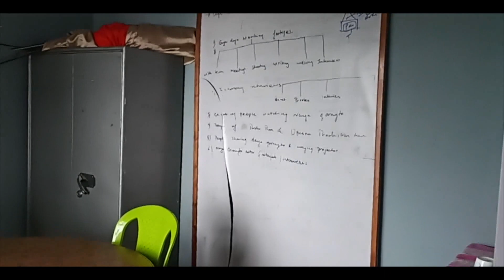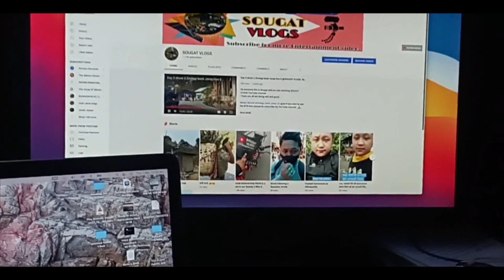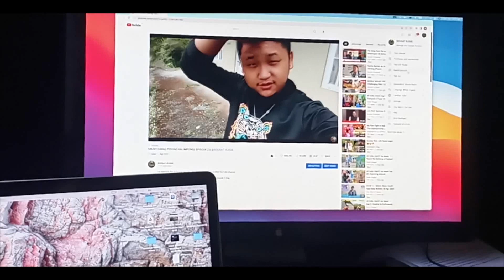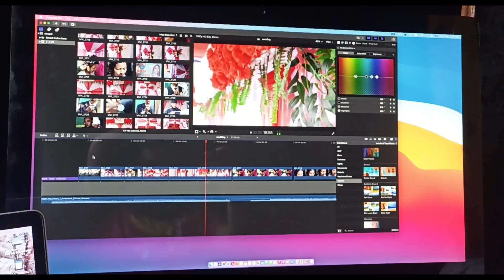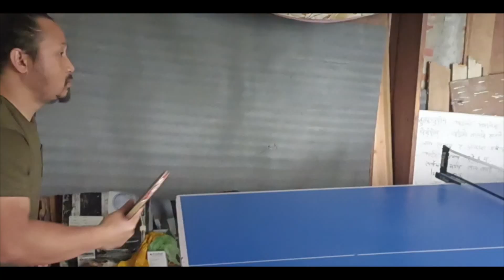GREEN EVEREST ENTERTAINMENT STUDIO|| TOUR|| PEDONG KALIMPONG EPISODE 4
Hy everyone this is Sougat and you are watching SOUGAT VLOGS YouTube channel
I hope you all are doing well and Good..
This is another episode 4 vlog in pedong kalimpong and today in this video you have to see the small tour of GREEN EVEREST ENTERTAINMENT STUDIO tour which is in 21th mile Pedong ..and if you want to use rential Equepment so you can contact it .so guys i hope you all are enjoying this video .thankyou so mucg for watching this video please do like share and subscribe my channel..